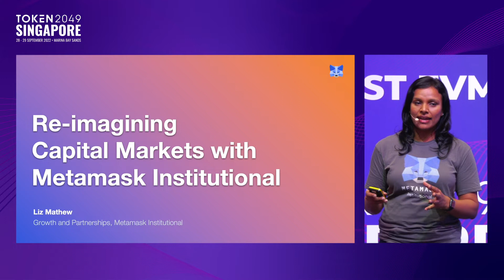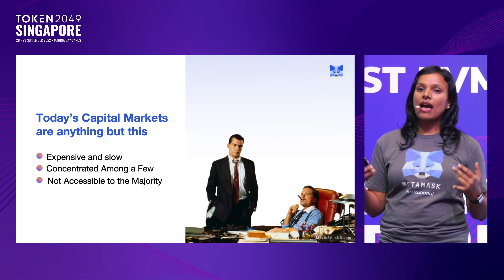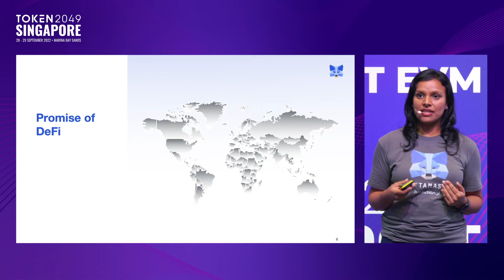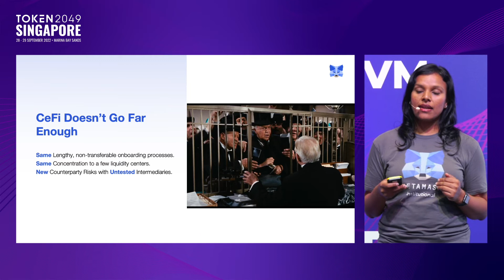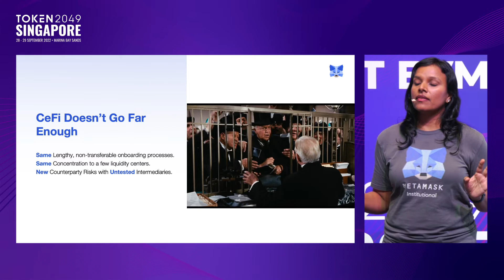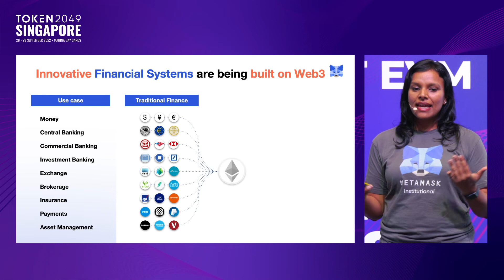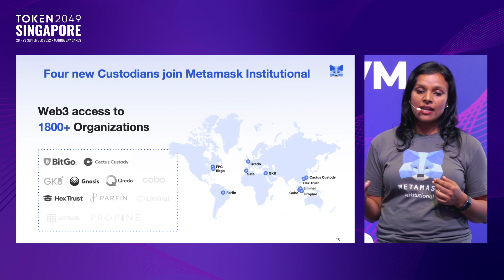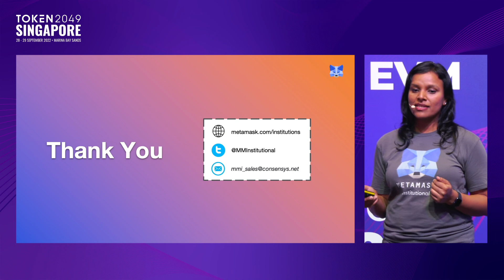Reimagining Capital Markets with Metamask Institutional - TOKEN2049 Singapore 2022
Keynote: Reimagining Capital Markets with Metamask Institutional
Speaker: Elizabeth Mathew, Global Head of Business Development and Partnerships, Metamask Institutional
Stage: Trust EVM Stage

TOKEN2049 Singapore 2022